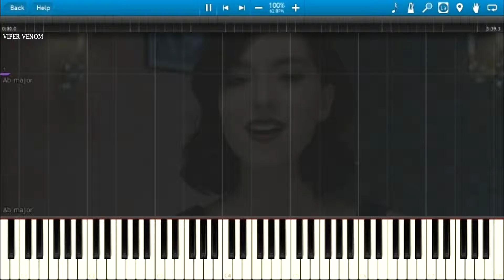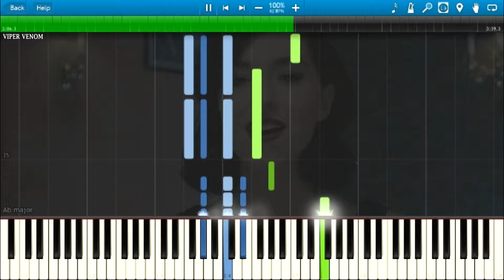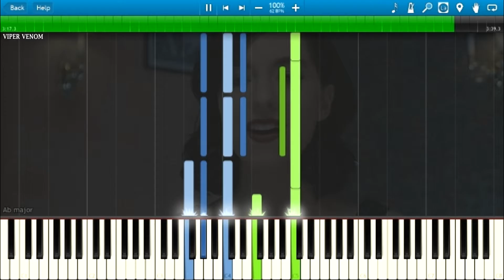Christina Grimmie - "Snow White" (Piano Cover) + Sheets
Christina Grimmie - Snow White